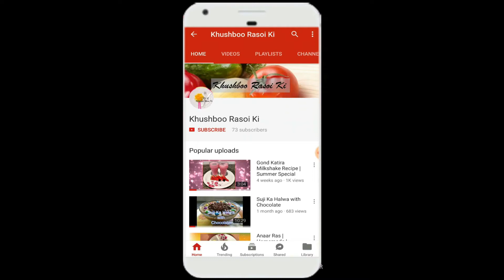How to make Shalgam Ki Sabzi Recipe | Turnip Recipe.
Hello friends, today I'm sharing with you How to make Shalgam Ki Sabzi Recipe.
Ingredients –
Turnip (Shalgam) - 300gm
Green Peas - 1/2 cup
Fenugreek (Methi Leaves) - 1 cup
Tomato - 200gm
Laungi mirchi - 1
Hing - 1/2 pinch
Cooking Oil

Your visit will be much appreciated.

Please follow us on below links and share your views with us through Facebook, Twitter and google plus and Pinterest.